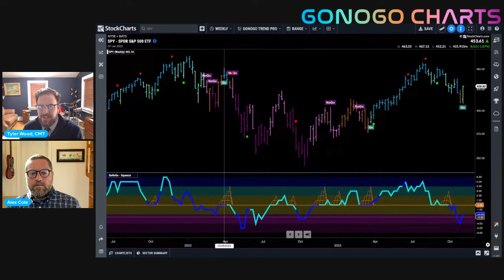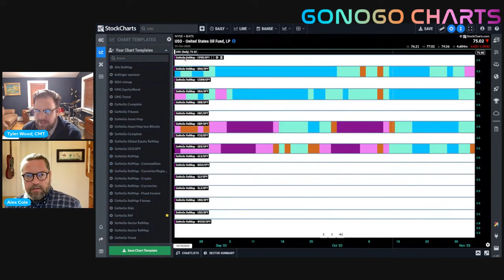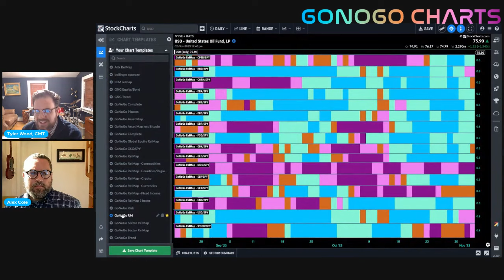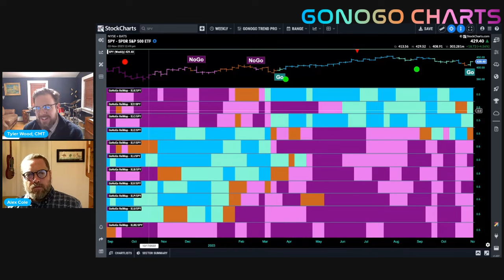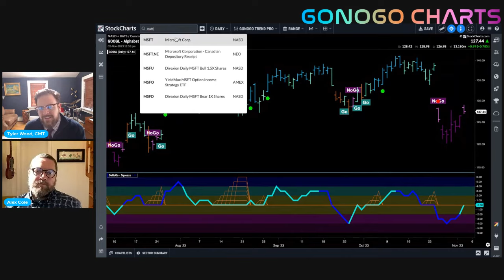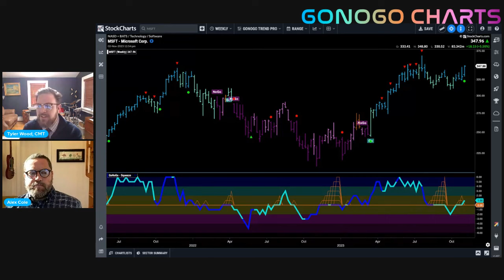S&P Rallies Back to 4300 - Is It A Go? | GoNoGo Show (11.03.23)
As equities rally right on seasonal cue, Alex and Tyler take a look across asset classes, sectors and review a few of the magnificent 7 that are holding up the broad cap-weighted indices. All that can be determined from this week’s trading is that the S&P 500 has reached a lower high.

00:00 Intro
00:45 S&P 500 ETF (SPY)
08:25 Treas Yld Index-10 Yr Nts ($TNX)
10:21 Invesco DB US Dollar Index Bullish Fund (UUP), Gold Trust (GLD), United States Oil ETF (USO)
17:41 S&P 500 ETF (SPY), Apple (AAPL), Alphabet (GOOGL)
24:27 Microsoft Corp. (MSFT)